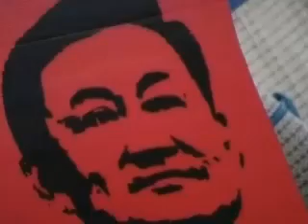Thai Protesters Call Off Demonstrations 14.04.2009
Combat troops have surrounded the leaders of the demonstrations, who then announced they were calling off their protests.

Around 2,000 protesters have since abandoned their encampment in Bangkok.

Protest leader Jatuporn Phromphan said: "We have decided to call off the rally because many brothers and sisters have been hurt and killed. We don't want everybody to suffer the same and we will not allow more deaths."